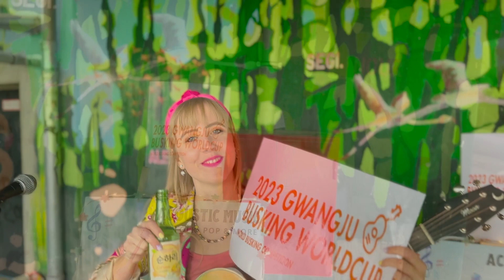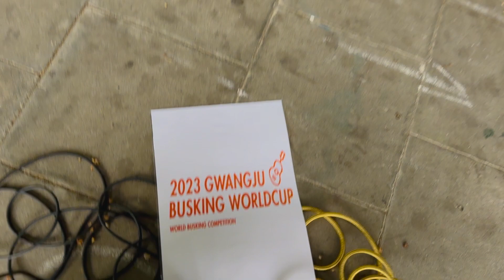2023 Gwangju Busking Worldcup - Official Entry Video // ABBA Medley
Hello and "annyeonghaseyo" everyone!
This is my entry video for the "2023 Gwangju Busking Worldcup".
I really hope you like my acoustic ABBA-Medley.
I'd be more than happy if it would bring me to South Korea!